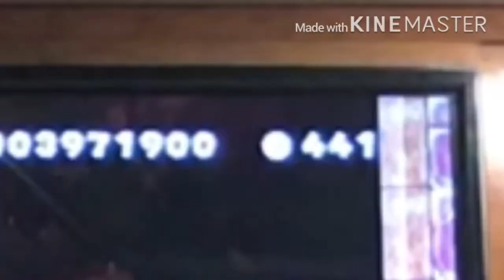Mario NSMBUDX Cake Fortress in 59s [FORMER WORLD RECORD]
Lets flipin go dude.